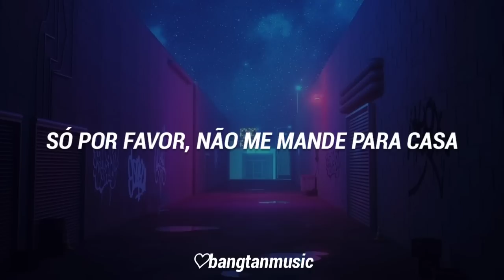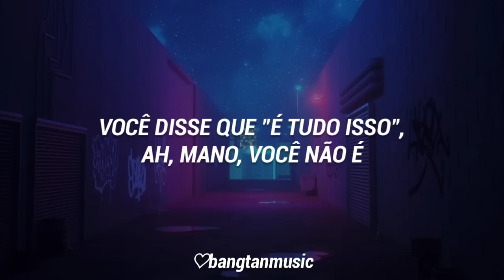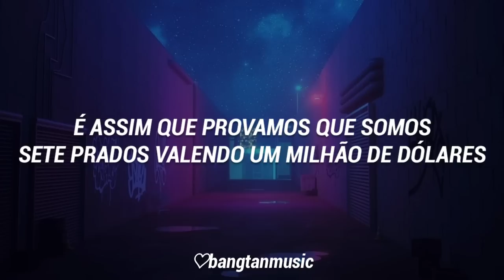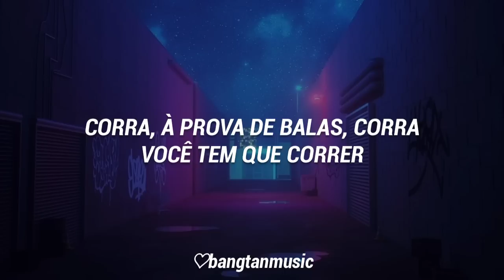BTS || Run BTS || Tradução PT/BR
Título: Run BTS
Artista: BTS
Performada por: BTS
Álbum: Proof
Ano: 2022

"A faixa "Run BTS" contém o mesmo espírito livre que o BTS apresentava em seu debut. É de gênero hip-hop com um tempo rápido, que mostra o créscimos daqueles que se tornaram afeiçoados a eles e que tiveram um aumento de força através dos anos, por um BTS que não está satisfeito com o presente e que correrá com mais intensidade."